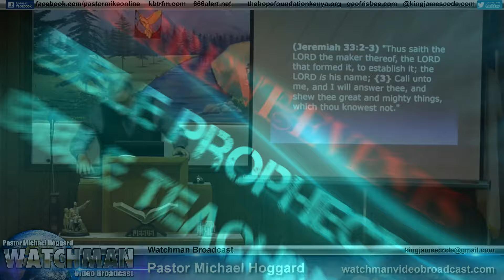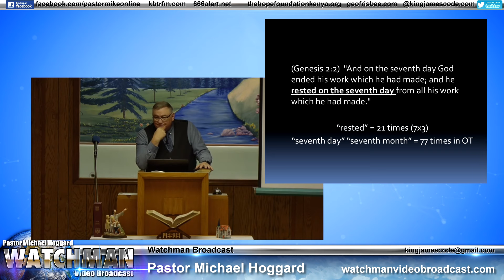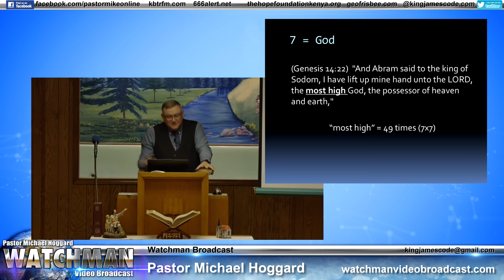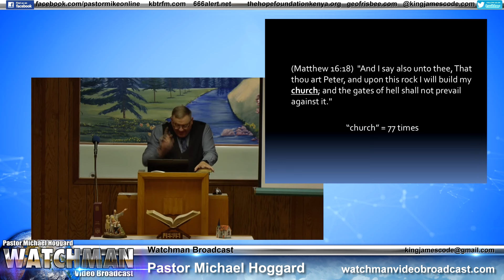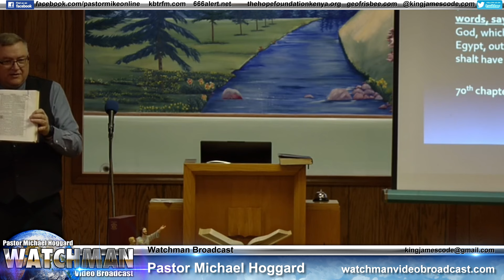7: The Sacred Number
Recorded at Gasonade Baptist Church, Pastor Joshua Sutton - Reviewing the awesome meaning behind the number 7 in Scriptures, and showing the awesome patterns related to that number, found  only in the King James Bible.  Pastor Mike shares his testimony, his past, his calling from the Lord for the prophetic word.  He cast aside his previous "knowledge" and decided to go only with Scripture. Amos 3:7.  In particular numbers in the Bible.  Numbers: don't lie.  But from ONE Bible--the KJB.  Consider the Godly benefits of the KJB.  The math verifies it.  What about the issue of Bible translations in other languages. Could God actually translate the Bible into other languages and also preserve his Word? Is it necessary to learn Greek and Hebrew?  Yes, original manuscripts were inspired--but what about translations? None of the  words shall pass away. Why does the Greek text (Nestle-Alland) keep changing? Now it's the 28th Edition. It's all connected to copyright laws. It's based on money-nothing else.  King James Bible has not changed in over 400 years.  FACT. Patterns in the Bible are not chance.  Do yourself a huge favor and check this out.